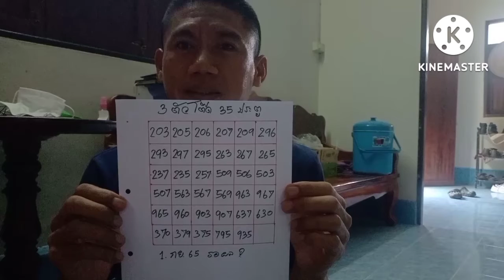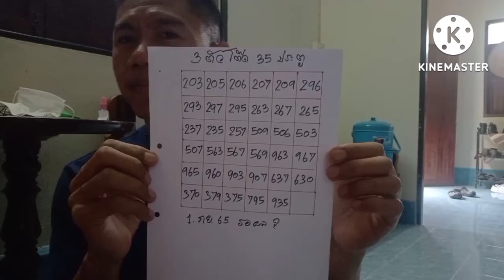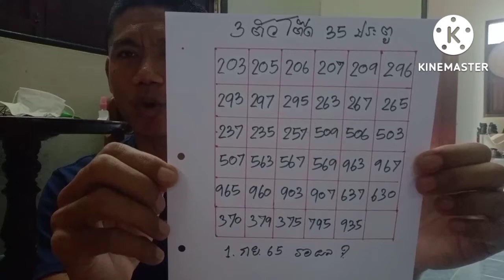แนวทางหวยรัฐ3ตัวโต๊ด 1.กย.65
3ตัวโต๊ด เลขเด็ด เลขหวยรัฐ